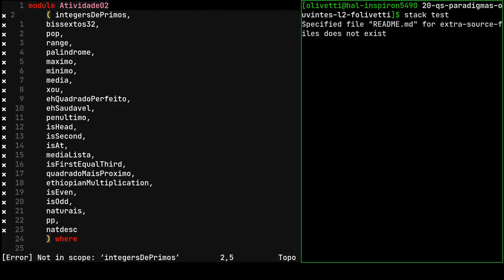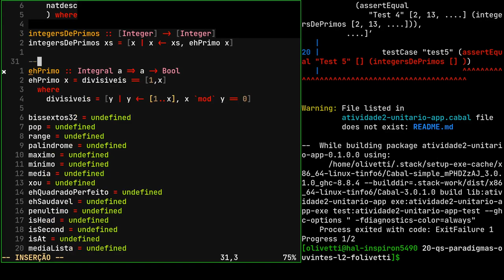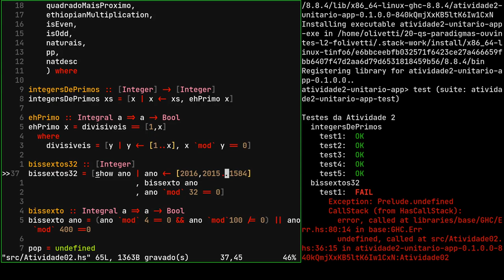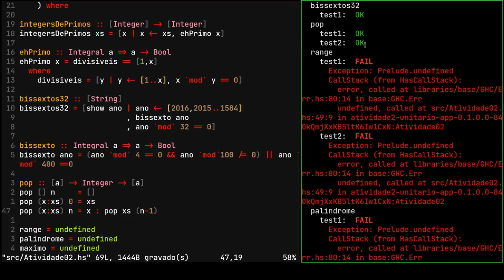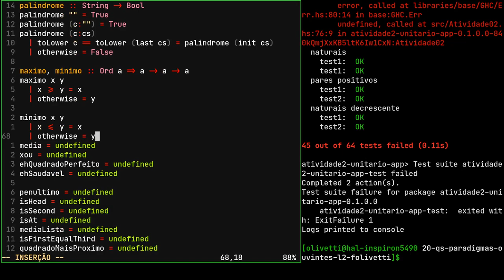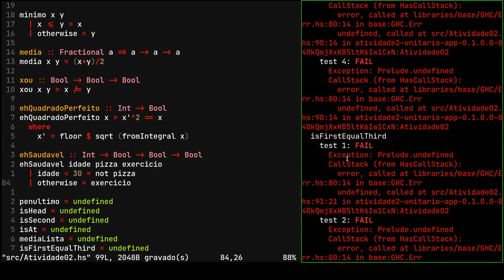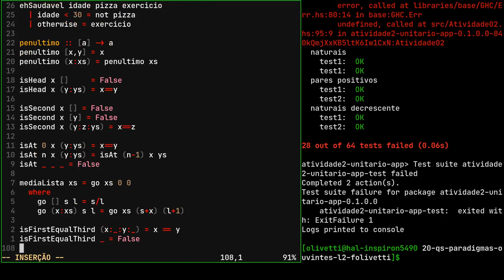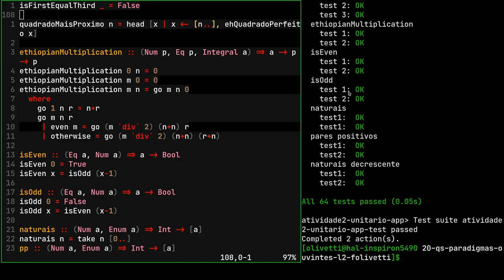Lista de Exercícios 2 - Resolução - Paradigmas de Programação - UFABC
Nesta aula resolvemos passo a passo os exercícios da Lista 2 disponível na página da disciplina.

00:00 - Fornecendo implementações dummy das funções
04:49 - Exercício 1
10:45 - Exercício 2
15:32 - Exercício 3
18:59 - Exercício 4
21:21 - Exercício 5
25:00 - Exercício 6
27:23 - Exercício 7
36:10 - Exercício 8
42:00 - Exercício 9
43:45 - Exercício 10
46:30 - Exercício 11